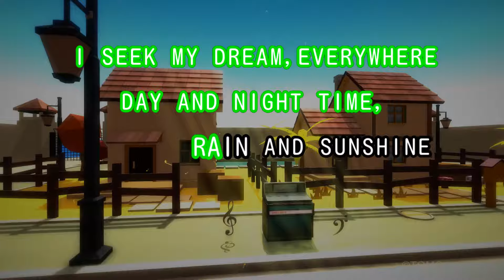【カラオケ】太陽と埃の中で/CHAGE＆ASKA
日清製粉カップヌードルＣＭソング